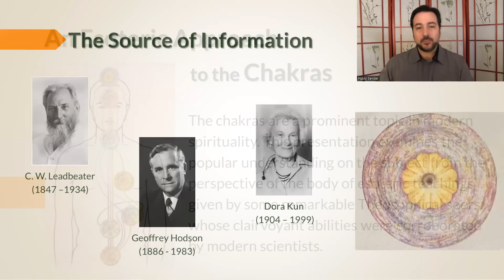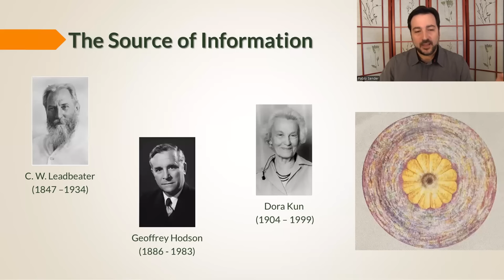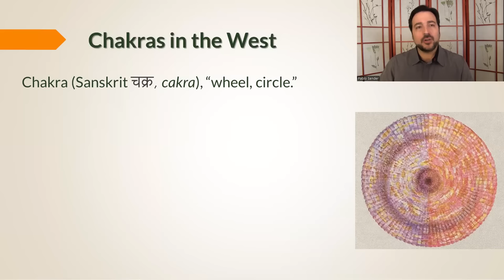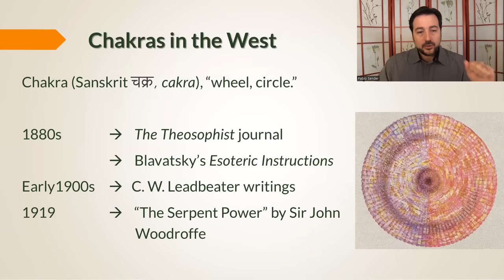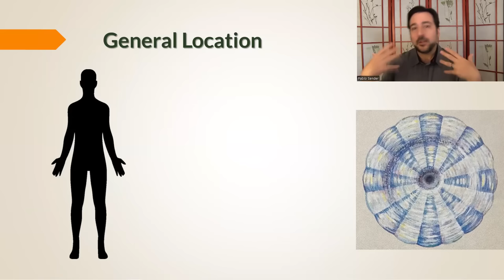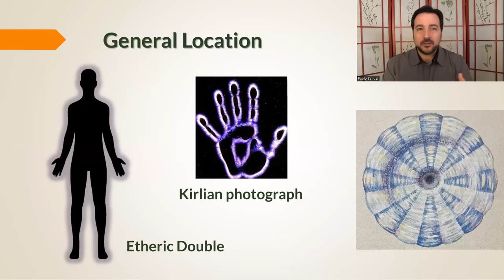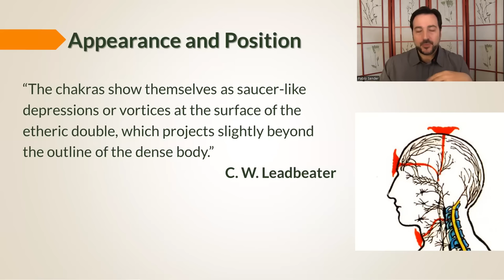An Esoteric Approach to the Chakras | Pablo Sender, Ph.D.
In New Age spirituality, the chakras are a prominent subject. They are said to be instrumental in a wide range of phenomena, from physical and psychological health to the development of psychic and spiritual powers, to the attainment of liberation. In this talk, Pablo Sender examines how this popular understanding compares to the body of esoteric teachings given by some remarkable Theosophical seers, whose clairvoyant abilities were corroborated by modern scientists.

Pablo Sender, Ph.D., became a member of the Theosophical Society in his native Argentina and has presented Theosophical lectures, seminars, and classes around the world. He is the author of Approaching The Secret Doctrine and Evolution of the Higher Consciousness, and his articles have been published in several Theosophical journals.